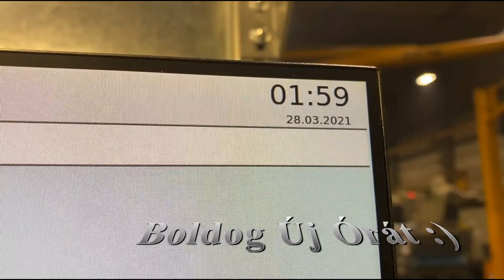20210328 óra átállás éjjeli műszakban!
20210328 óra átállás éjjeli műszakban!
Az érzés és a széles mosoly az arcodon, mikor éjszakai műszakban dolgozol és hirtelen elröppen 1 óra ;)